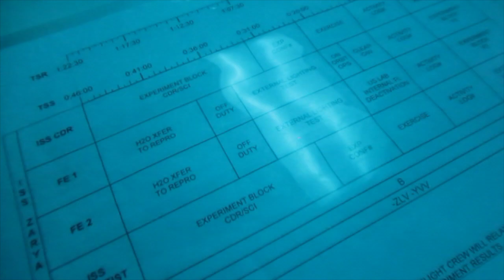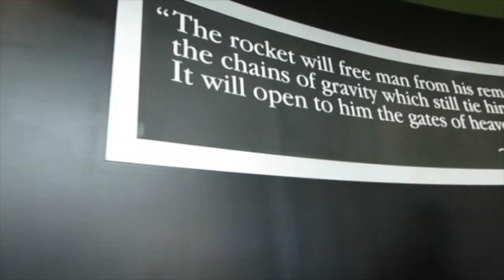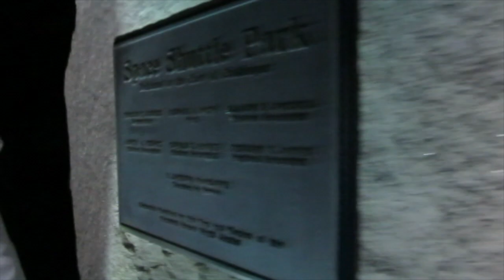SPACE WALK AT SPACE CAMP (Day 2)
A video of my second day at adult space camp in Huntsville Alabama at the Space and Rocket Center.